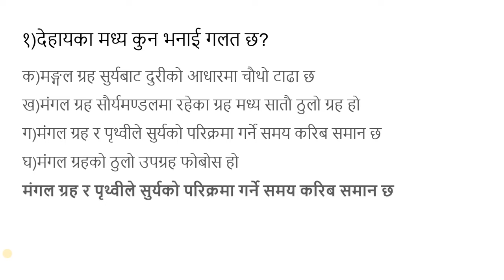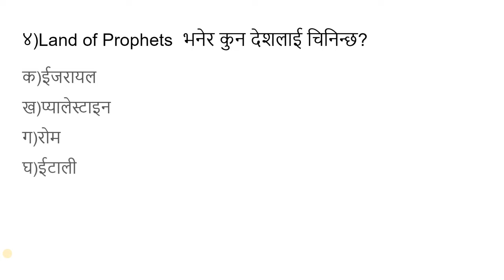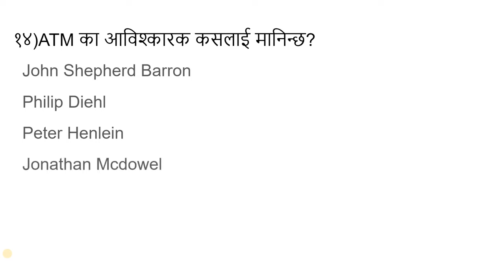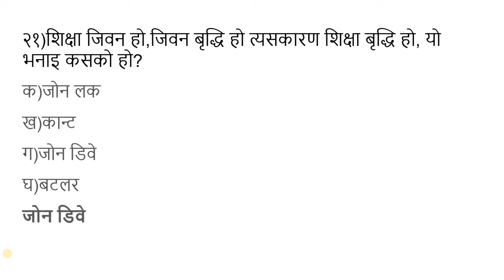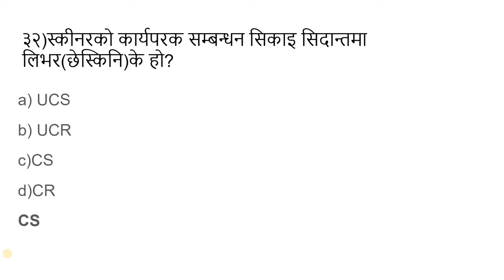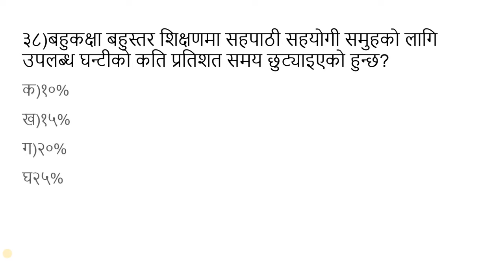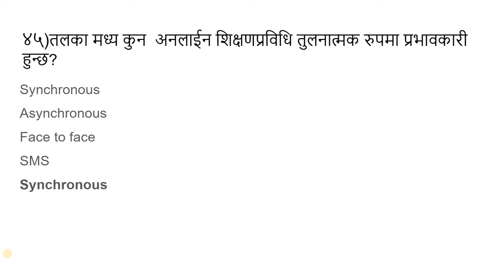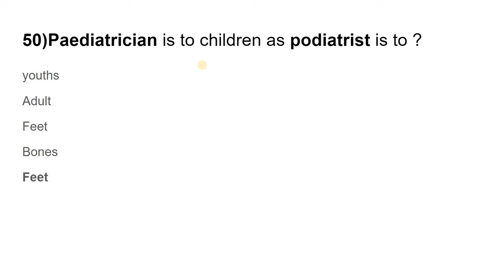shikshak sewa aayog/Tsc preparation class/tsc model question/primary level/शिक्षक सेवा आयोग